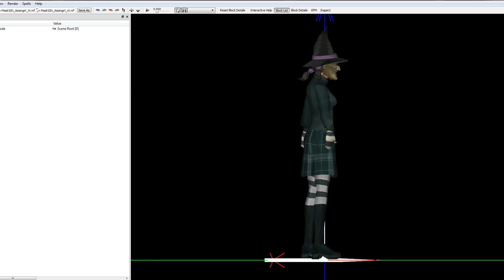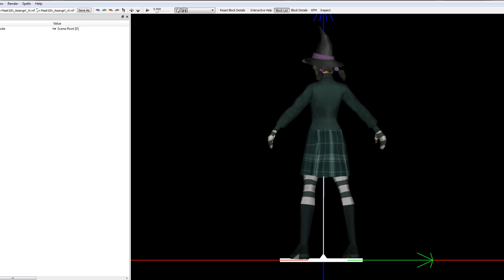Bully Mod - Angie Winter Outfit with Halloween Mask Mod [REQUEST 23]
Someone request me to make Angie Winter Outfit with Halloween Mask. So yeah, here you go.

Replace both .nft & .nif files in World.img and it should work.

Enjoy the mod.